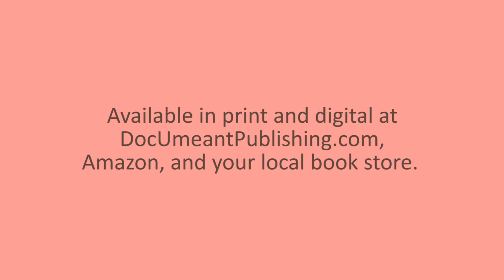MIA'S REFLECTIONS Book Preview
Preview of the children's book “Mia's Reflections,” by Ginger Marks, illustrated by Deg Philip.  Growing up is hard enough, but after my mom and dad died in a car crash, I was torn away from my friends and sent to live with my grandmother, Ama. This meant I was going to be the ‘new kid’ at school! I was really scared, what would the kids think of me? Why do I have to be so ugly? How will I ever fit in? Stepping in front of her grandmother’s old Cheval mirror, Mia senses her mama reaching out to her. “You’re not ugly,” her mama says. “You’re beautiful.” And she traces all the beautiful services Mia performs in a day.  Followed by Parent/Teacher resources, this book will fill a young girl’s day with thoughts of love and kindness. Available in print and digital at Doc-U-meantPublishing.com, Amazon, and your local book store. Get your copy today!